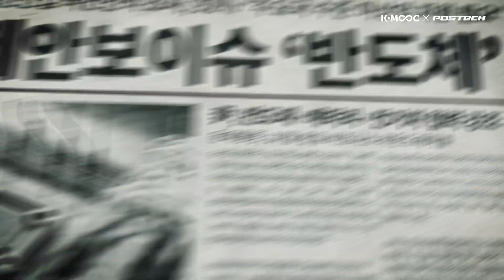[K-MOOC+] 포스텍이 읽어주는 반도체 세상 홍보영상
POSTECH(포스텍, 포항공과대학교)에서 제작한 MOOC를 소개하는 채널입니다. This is official Youtube channel of POSTECH MOOC.